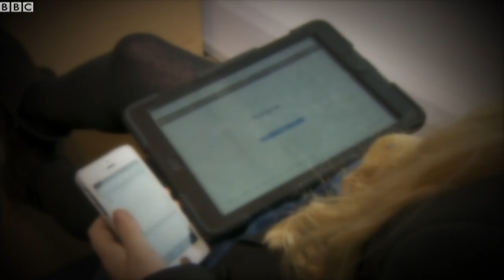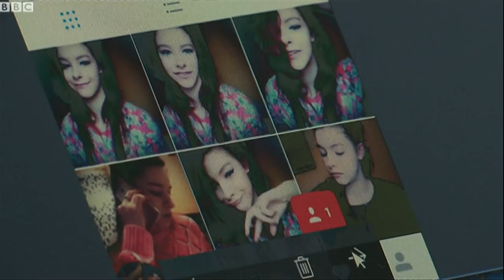'Internet trolls ruined my life' - BBC News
A teenager claims internet trolls "ruined her life" by superimposing her face on pornographic messages that were shared on social media.
Victoria, from Leeds, was told to "go kill yourself" on the Live.me streaming app and her home address was shared on Twitter as a "house to burgle".
Figures obtained by BBC Yorkshire show reports of malicious communication have almost doubled to more than 200 a day.
There were 79,372 offences recorded in 2016, up from 42,910 the year before.
Police forces in England and Wales were asked to provide the data, with 38 out of 43 responding.